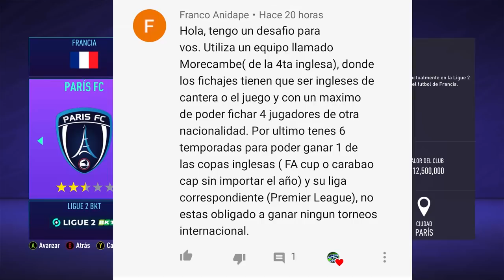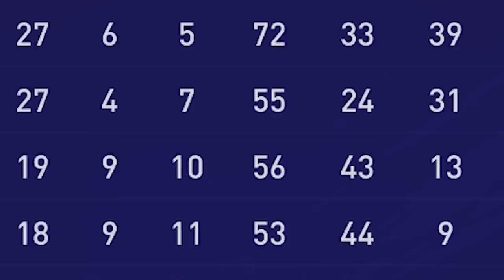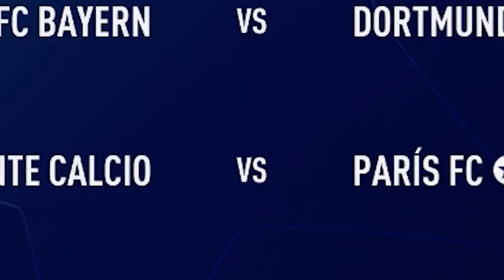🔥RECONSTRUYENDO al PARIS FC | Fifa 21 Modo Carrera LITE!!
Bienvenidos a otro episodio de la serie RECONSTRUYENDO Equipos en el modo carrera de FIFA 21! El objetivo principal de este desafío de reconstrucción es tratar de conseguir el titulo de la Champions League a través de la simulación y el negocio de la transferencia, entonces dependerá de nosotros poner nuestras habilidades a prueba y ver si podemos completar el ¡trabajo! ¡Para la entrega de hoy vamos a reconstruir al PARIS FC! Asegúrate de dejar un "me gusta" si te gustó el vídeo y quieres ver más :)

✔️𝗙𝗮𝗻𝗣𝗮𝗴𝗲: Andresan409YT